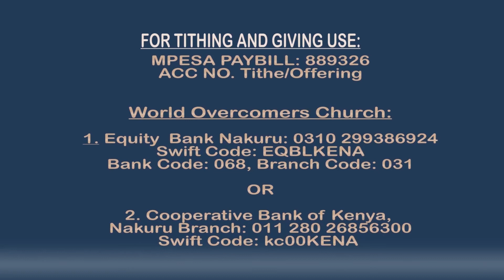HUMILITY A REQUIREMENT TO SECURE THE HELP OF GOD PST.LEE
Rev 2:4-5, The believers in the Ephesus church the love that they had for Jesus suddenly turned cold. 2 Tim 3:1-4, Vs.4, The love that they had for Jesus turned cold and the love was now diverted to things or to pleasure. When your heart and love is diverted to things that God has brought into your hands then you have fallen from the first love. In their days of humility they loved God and they did the works of love and it is by the works of love that God prospered them but when they prospered pride entered into their hearts and they arrived and stopped doing the works of love. Pride will strike in the days of abundance. 1 John 3:17-18, the pride of life is turning your heart from loving God to material things.

Mark 24:12, Because of what the world calls pleasure the continuous practice of sin, iniquity shall abound or increase and by that the love of God shall wax cold. People will love partying, drinking and leisure instead of loving God. Jeremiah 2:2-7, There was a time that Israel and God were close lovers but all of a sudden the love went cold. Israel in their days of prosperity, abundance and peace they forgot God and became like the nations around them, they loved pleasure more than they loved God. Many Christians once they prosper they become lovers of pleasure more than they love God. This is the same question that Jesus asked the church at Ephesus to remember their first works of love. Memory can be the first step on the way back to God. Jesus admonishes the believers to go back and do their first works of love. You can only repent when you are in the physical body. While we are in the physical body Jesus expects us to amend and love Him and do the works of love, in order to become the glorious church without spot or wrinkle.

Rev 2:4-5 (AMP), You have left, abandoned the love that you had at first, you have deserted me your first love. When people arrive they stop loving God and begin to love the things that God has given to them. The proof that you have fallen from love is to stop doing the works of love. What made them to stop doing the works of love was pride, arriving, the pride of life. What are the works of love? Matt 22:35-40, Mark 12:28-31, Luke 10:25-28, Prov 18:11, 10:15.
Strength means:
• Your resources
• Your money
• Your wealth
• Your possession

You love the Lord with your strength that is your money, riches and resources. You tithe because you love God. You give because you love God. John 3:16, You cannot love God without giving. When you love God, you are committed to God and you want to see His work go forward, you want to see kingdom projects started and finished, you want to see the gospel spread to the uttermost parts of the world. Love will tithe and love will give. If you are not tithing and giving then you have deserted God. Matt 23:23, The word translated mercy is also translated love. The believer who says he cannot afford to tithe is operating without faith and that means that you don’t believe what God told you He will do when you tithe and you also are out of love. The prove that you love God is to do the works of love that is tithe and give faithfully.

Nehemiah 10:38-39, When you do not tithe and give you have forsaken, deserted the house of God and you have forsaken and deserted God. Love tithes and love gives. To withhold the tithe is to forsake the house of God and to open the door to sin, the curse and the devil. When you do not tithe and give then you have deserted God. Loving God with your resources maintains your humility and commits God to continue to help you to prosper and make progress. Grace to love God more receive it in Jesus Name.